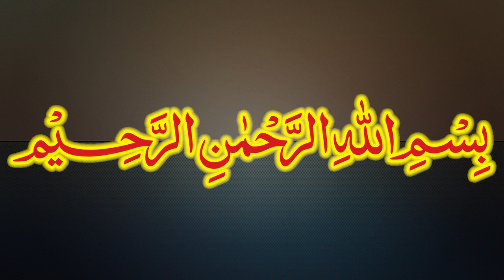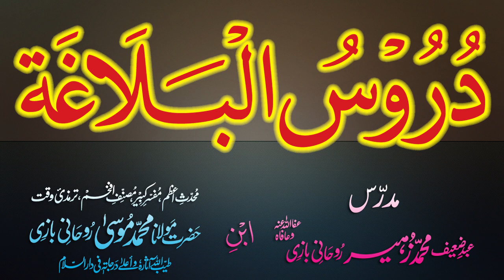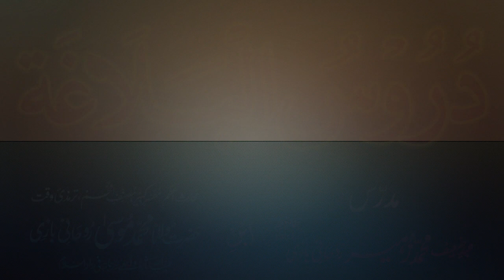Duroos-ul-Balagha Dars - 14 - page - 021 - by Maulana Muhammad Zuhair Albazi - 06/10/2012